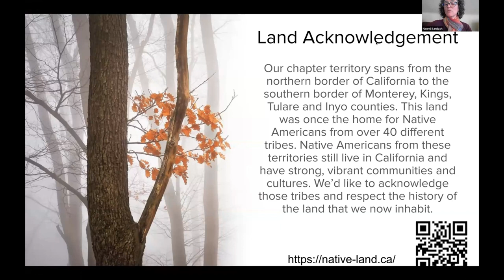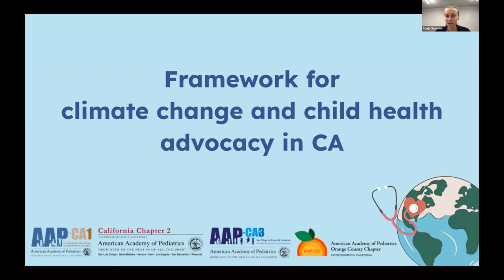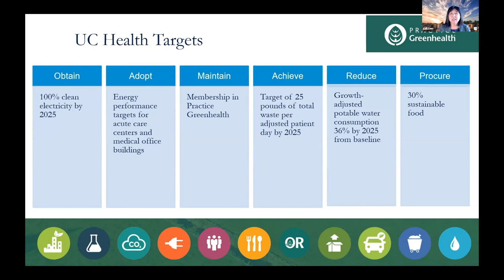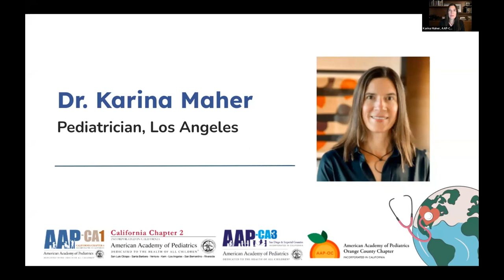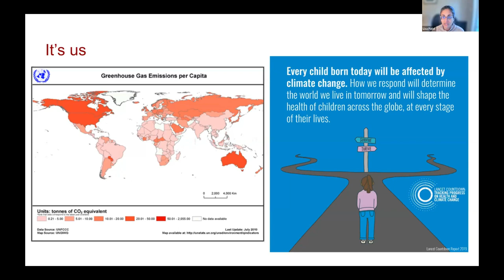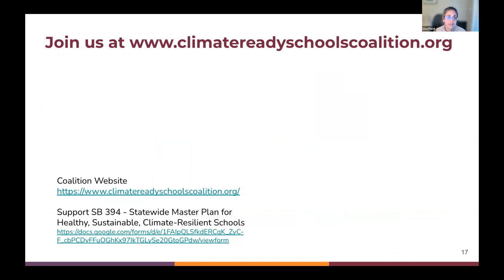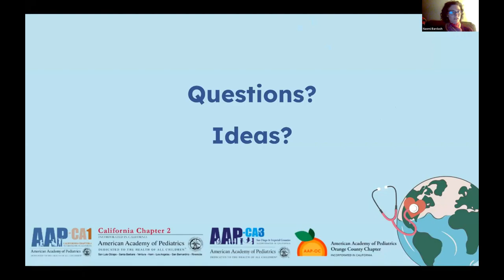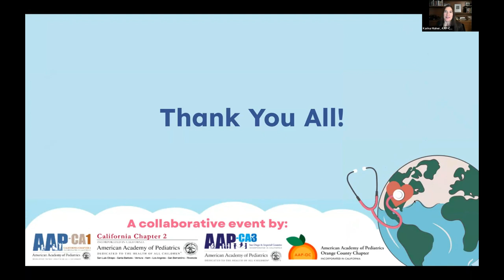Climate Change, Child Health, and the Role of the Pediatrician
Climate change webinar presented by AAP-CA1 in collaboration among the four California Chapters of the American Academy of Pediatrics.